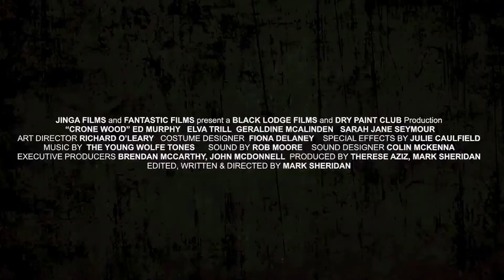Crone Wood 2016 Trailer Oficial Legendado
Crone Wood 2016
Trailer oficial legendado em português Br.
Direção: Mark Sheridan.
Estrelando: Degnan Geraghty, Ed Murphy, Elva Trill, Geraldine McAlinden, Karen McCartney.

Sinopse: Um jovem casal que acabou de se conhecer decide ir acampar após um primeiro encontro maravilhoso, uma decisão da qual logo se arrependerão.